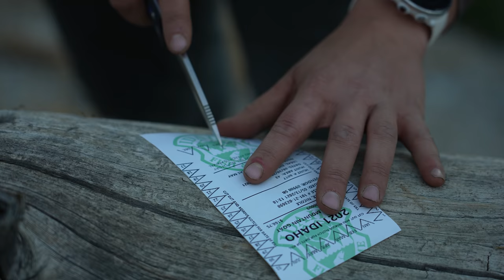BILLY IN THE CLOUDS - Nicole's Idaho Mountain Goat Hunt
PRESENTED BY CRISPI BOOTS - Billy in the Clouds.
This video captures the intensity of a DIY once in a lifetime, Idaho Mountain Goat Hunt. Justin's Sister Nicole was lucky enough to draw a Mountain Goat tag the day before her 24th birthday. With Justin's and Nicole's schedules final aligning he would document her once in a lifetime adventure. This film shows real emotions through rugged terrain in the mountains of Idaho. Nicole's boyfriend Jordan and his Uncle Ben would also share this memory on the mountain. Follow Nicole as she fulfills her coveted Mountain Goat tag.